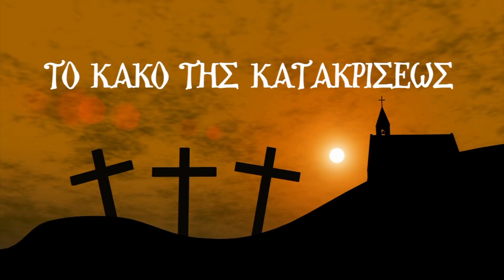Τί έγραφες Χριστέ μου στη γη;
Όλοι ήταν έτοιμη να την σκοτώσουν, Εκείνος μόνο την κοίταξε με συμπόνια.